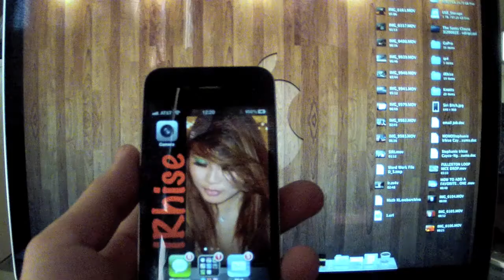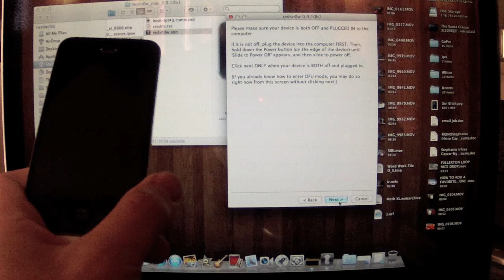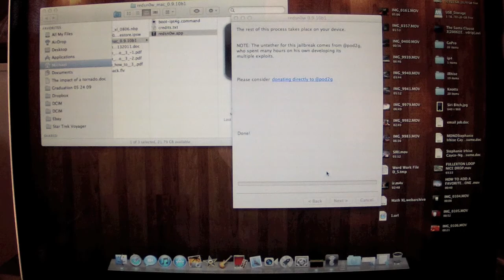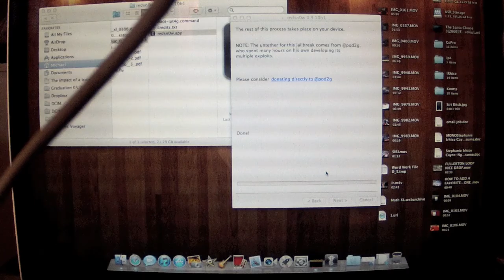NEW JAILBREAK 5.0.1 UNTETHERED iPhone 4,3Gs,iPod Touch 4,3,iPad REDSN0W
PLEASE READ
This is the NEW Redsn0w 0.9.10b1 5.0.1 Firmware Untethered Jailbreak

IMPORTANT
If you should run into any errors whilst running Redsn0w to jailbreak theres no need to restore just keep re running Redsn0w.

Also after you have finished the jailbreak if your Cydia is not showing any sources it only needs to be refreshed by adding any source like.

If you get the white Cydia icon try these steps 1, Turn the device off then back on. 2, Open up Cydia and install then uninstall any package. 3, Re run Redsn0w over the top.